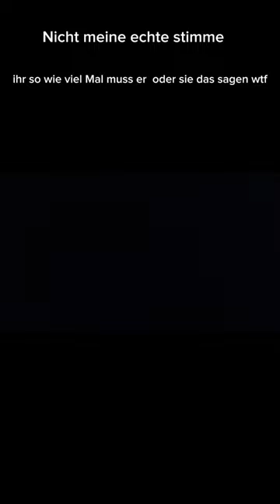bitte hatet nicht bin neu wiell keine hater haben banana gang